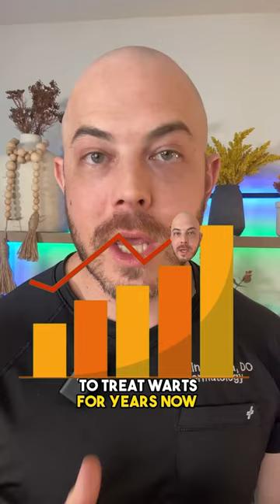What is cantharidin? Derm explains!